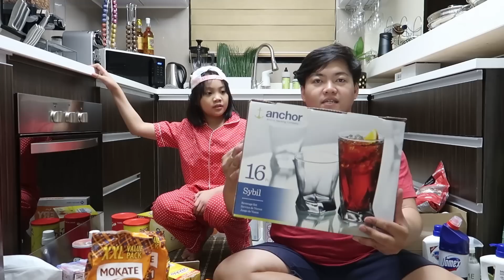SI ATE AYI AND DADDY AL ANG NAG-GROCERY HAUL!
PLS FOLLOW US ON:
FB: VIA by Via Austria

Love love,
Mommy Via :)